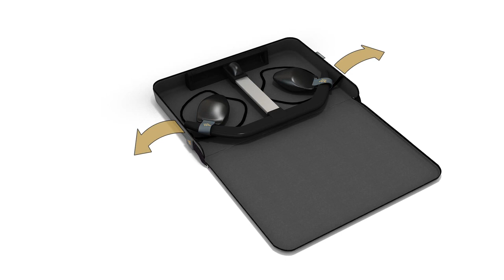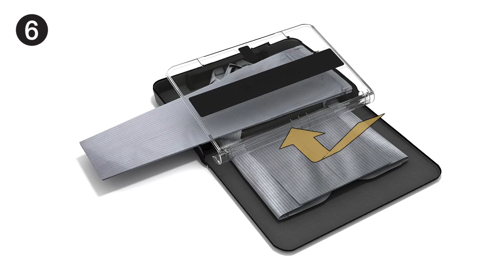REAbags Cestovní taška na obleky SuitPack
SuitPack je unikátní zavazadlo navržené tak, aby dodávalo nebývalou úroveň v přepravě obleků bez pomačkání nebo nařasení. Umožňuje uživateli, aby dorazil na místo určení s oděvem, který je hned připraven k nošení na všechny důležité schůzky. Koupíte na MALL.CZ a MALL.SK